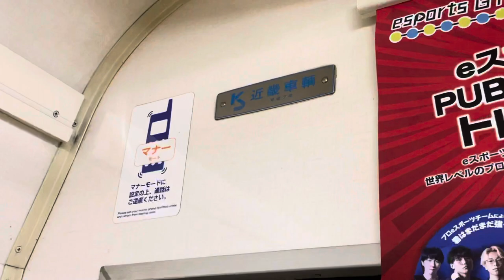最後の営団02系未更新車両02-153編成の車内（2022.11.15.20:19）